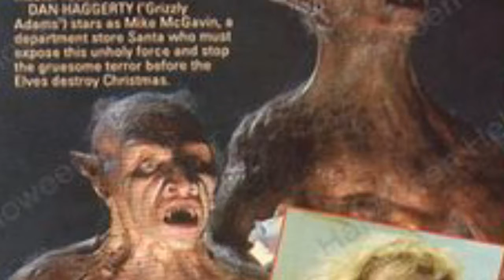Retrospective Reviews: Elves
On a special request, I've decided to review an old B-horror movie with T-Leader filling in for me. Which host will reign supreme? You decide.